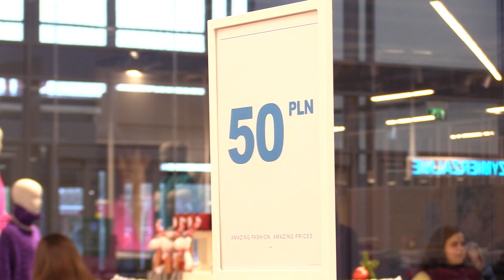Tłumy na otwarciu Primarka 30.11.2022